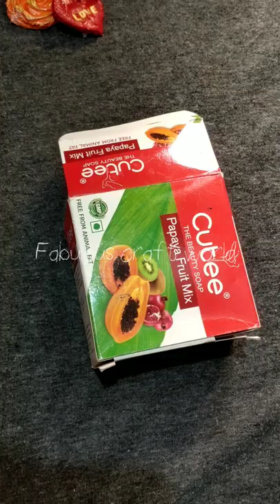DIY Coin Box | Piggy Bank |Undiyal Seivathu eppadi